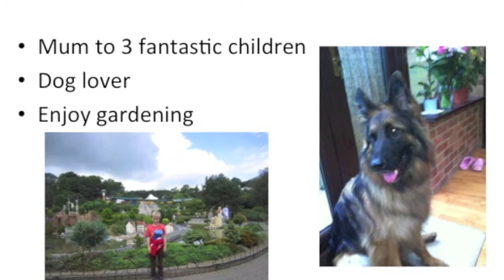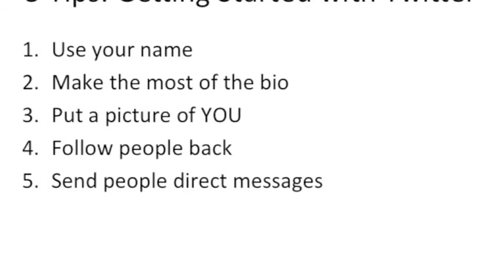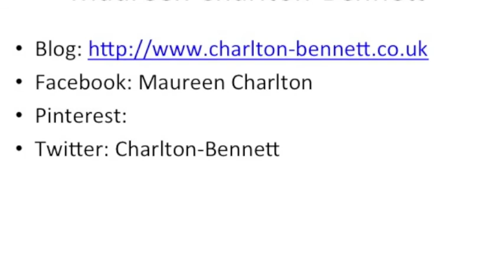5 FREE Tips When Setting up your Twitter Account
This short video shares 5 FREE Tips when setting up your Twitter Account.  where you can send me your details to be kept up to date with the latest information I am sharing.